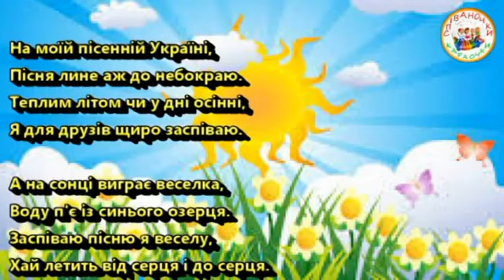ВЕСЕЛА ПІСЕНЬКА ПЛЮС ДЛЯ РОЗУЧУВАННЯ 1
Зоя Красуляк
ВЕСЕЛА ПІСЕНЬКА

1. Угорі над нами чисте небо,
І промінням сонечко сміється.
Моя земле,вся любов до тебе,
Хай дзвінкою піснею проллється.

Приспів:
А на сонці виграє веселка,
Воду п''є із синього озерця.
Заспіваю пісню я веселу,
Хай летить від серця і до серця.

2. На моїй пісенній Україні,
Пісня лине аж до небокраю.
Теплим літом чи у дні осінні,
Я для друзів щиро заспіваю.

Приспів.